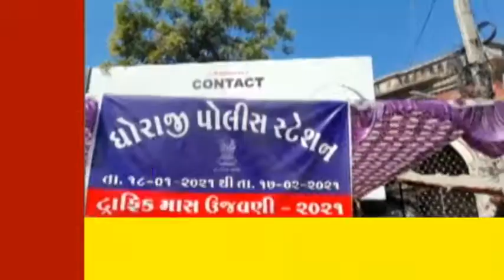DHORAJI માં ટ્રાફિક સપ્તાહ ની ઉજવણી કરાઇ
ધોરાજી માં ટ્રાફિક સપ્તાહ ની ઉજવણી કરાઇ

   ધોરાજી પોલીસ દ્વારા ટ્રાફિક સપ્તાહ ની કરાઇ ઉજવણી

  ધોરાજી પોલીસ દ્વારા વાહન ચાલકો ની આખ ના નંબર ની તપાસ કરવામાંઆવી અને નિયમો નું ભંગ કરનાર વાહન ચાલકો ને ગુલાબ નું ફૂલ આપી અને ટ્રાફિક ના  નિયમો નું પાલન કરવા તાકીદ કરવામાં આવી

   માસ્ક વગર ના વાહન ચાલકો ને માસ્ક વિતરણ કરી અને ટ્રાફિક સપ્તાહ ની ઉજવણી કરવામાં આવી